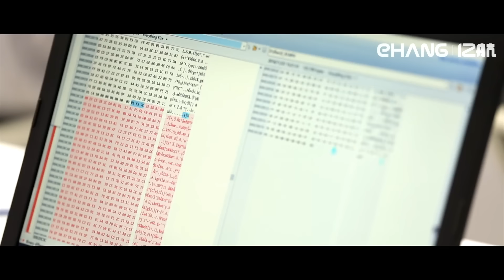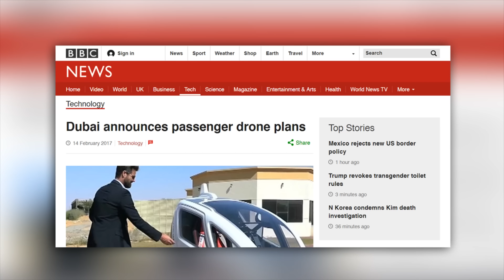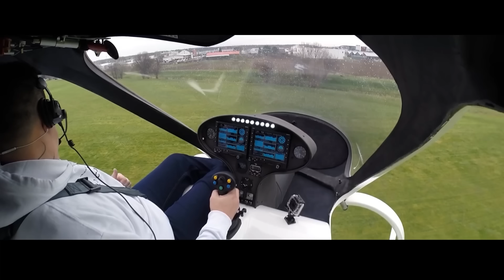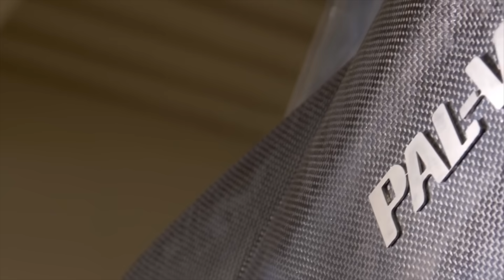5 Best Personal Aircraft - Passenger Drones and Flying Cars ▶️ 1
Here is a list of our favorite Personal Aircraft, Human Flying Machines, Flying Cars and Autonomous Aerial Vehicles (AAV). Some of these are already in the market but some are still prototypes.

Watch some amazing short movies from shortMovieDb.

BUY OUR FEATURED DRONES FROM AMAZON

1. Ehang GHOSTDRONE 2.0 Aerial with 4K Sports Camera

2. Ehang GHOSTDRONE 2.0 VR, Android Compatible

3. DJI Inspire 1 PRO Dual, 4K Camera Drone

EHANG 184
Introducing ehang 184, a one passenger drone that can carry up to 100kg payload and cruise at a speed of 60 kilometers per hour. The Ehang is an electric AAV (Autonomous Aerial Vehicle) with 25 minutes flight time designed to fly at 3500 meters above sea level making it ideal for medium-short distance transportation.

Volocopter VC200
The Velocopter VC200 is two-seater electric aircraft that can be operated with a pilot, using remote controls or completely autonomously. With 18 rotors powered by 9 independently batteries, the aircraft can go up to 100 km/h. It has a flight altitude of up to 1,980 meters and a maximum take-off weight of 450 kg.

Project Zero
Sized to carry only a single pilot or to be used unmanned, it has around 10 minutes of flight. The company is hoping that within a decade, automakers would have advanced the development of electric batteries to the point that Project Zero will travel for around 100 minutes.

Aeromobil 3.0
Aeromobil 3.0 is a two-seater flying car that transforms in seconds from an automobile to an airplane.  The vehicle has a maximum road speed of 160 km/h and 200 km/h of flight.

PAL-V Liberty
PAL-V Liberty is a three-wheeler flying car that can reach 100 mph on the ground and can be switched between driving mode and flying mode in  5 to 10 minutes. The Liberty can climb to a maximum altitude of 3500m, and its 197bhp flying engine can propel it up to a top speed of 112miles per hour.

HONORABLE MENTIONS

Uber Elevate (UberAir)
Uber Elevate will use electric vertical takeoff and landing vehicles (eVTOLs) to make commutes shorter, and cities cleaner. The reality of urban air transportation is closer than you think. In fact, Uber Elevate has already started exploring the barriers we’ll need to overcome to make vertical takeoff and landing (VTOL) a reality and bringing uberAIR to Dallas and Los Angeles by 2020.

Pop.Up (PopUp)
Pop.Up or PopUp is a convertible passenger capsule that can be attached to either the ground module (electric car) or the air module (a passenger drone). The concept was debuted at 87th Geneva International Motor Show by Airbus and Italdesign Giugiaro. We will talk more about it in the next episode.

Kitty Hawk
The Kitty Hawk Flyer is a new, all-electric aircraft. It is safe, tested and legal to operate in the United States in uncongested areas under the Ultralight category of FAA regulations.

Featured Videos
1. 5 Best Personal Submarines - Luxury Yacht Submarines
2. Best Gaming Laptops 2017
3. Best Folding Electric Bikes (portable e Bikes)
4. 4 Best 360 Degree Cameras Available Now

Do you like Audio Books? ) and get 2 free audiobooks.

If you are interested in Flying Cars, check out this link for Timeline of Flying Cars